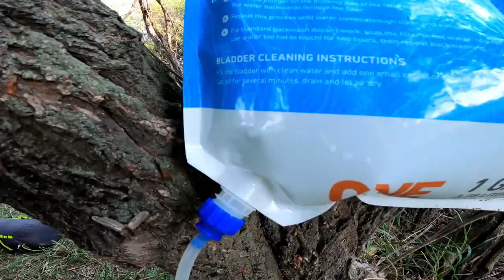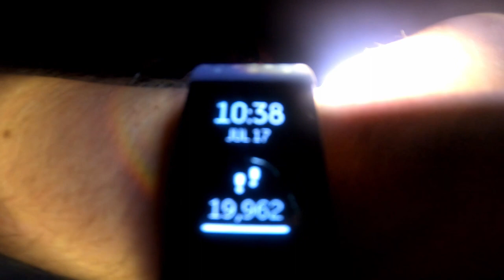3 Day Summer Survival Challenge NO FOOD, NO WATER AND MINIMAL SUPPLIES(90 degree Heat)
We brought minimal supplies and only lived off the land. We ate fish and drank the water from its natural source.(of course filtered!) We had so much fun not only doing this survival challenge; but having the opportunity to film it and share it with everyone!